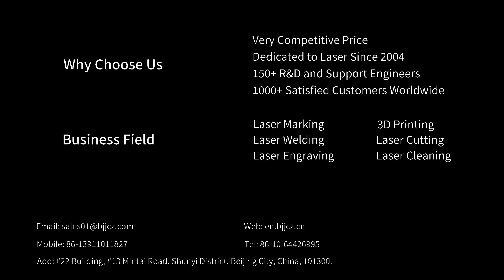Bi axis rotary marki